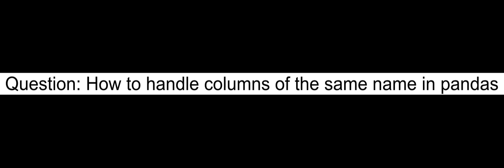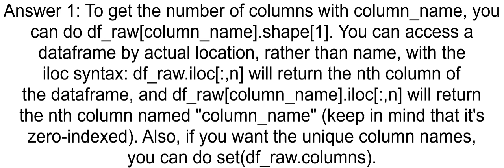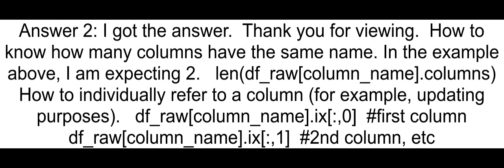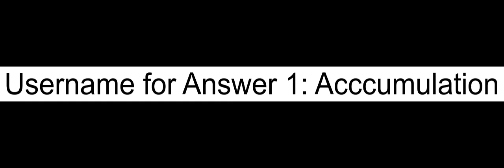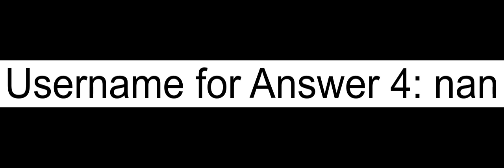How to handle columns of the same name in pandas